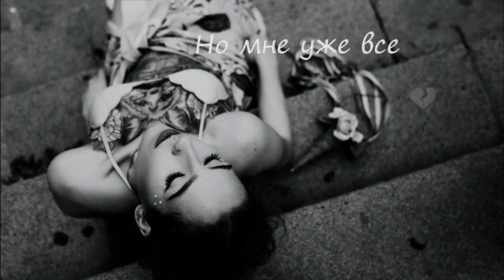AMCHI 😎 1 2 3 4 Уже Все Равно | GOOD NOIZE CLUB MIX & LYRICS | ПРЕМЬЕРА 2021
✅ ▶ AMCHI - Уже все равно (Good Noize & Dj Wild-D Club Mix)  ✅ ▶ LYRIC VIDEO HD
🔷 Легкий ремейк в такт от нашего канала 🎧

🎼 Текст песни (Lyrics)

One two and three and four
Потеряли всё то что связывало
Но мне уже всё равно
Dj Wild-D
In Da Mix 😎